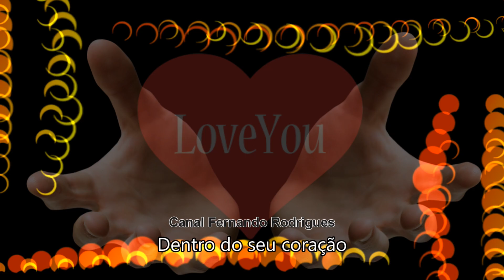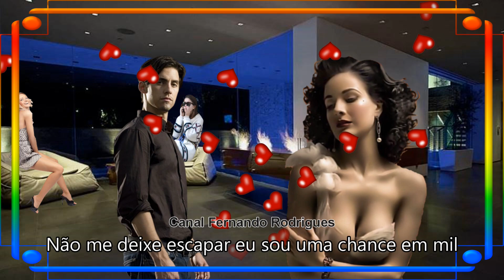"Não me deixe escapar"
Paulo Márcio "Não me deixe escapar"